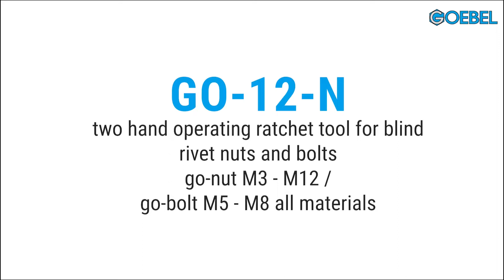GO-12-N - Two hand operating ratchet tool for blind rivet nuts and bolts from GOEBEL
The GO-12-N is a two hand ratchet tool for blind rivet nuts and bolts. The tool can set blind rivets nuts from M3 up to M12 and blind rivet bolts from M5 - M8 (all materials).

The GO-12-N only weighs 1,14 kg and is made from forged steel.